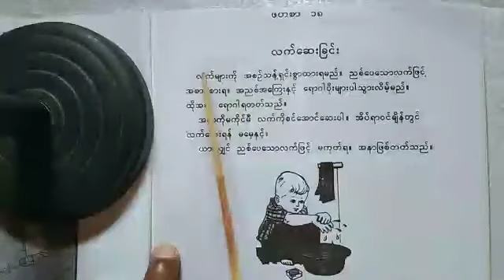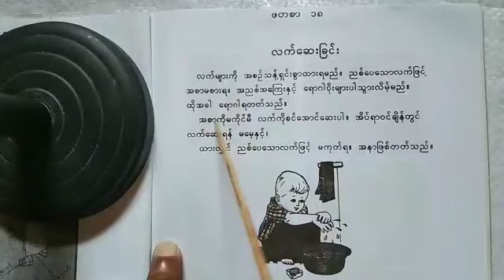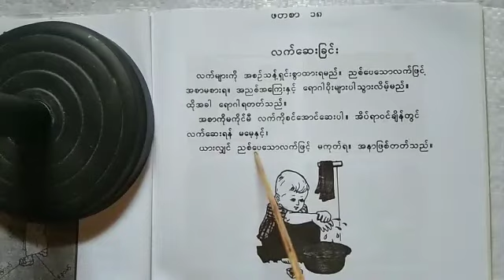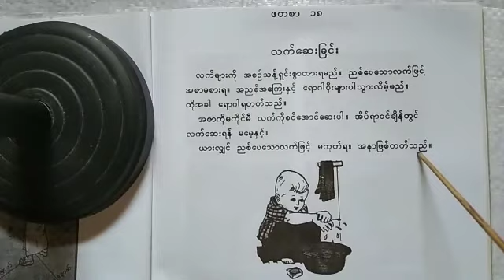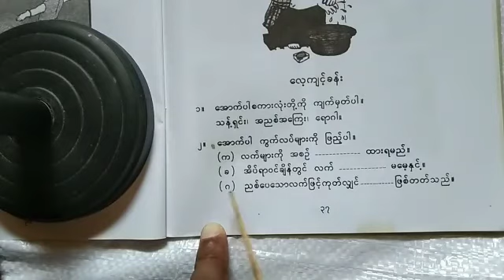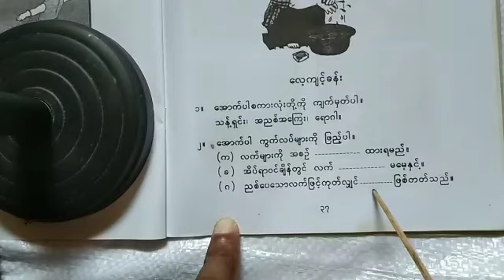Rohingya daily burmese learning lesson. ပထမပထမတန်းမြန်မာစာဖတ်စာ -၁၈ ။လက်ဆေးခြင်းအကြောင်း